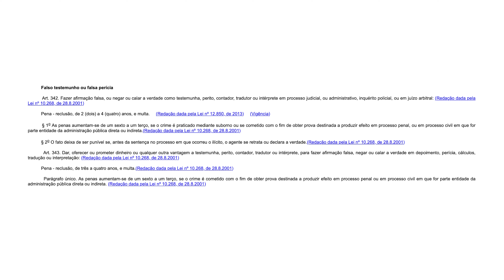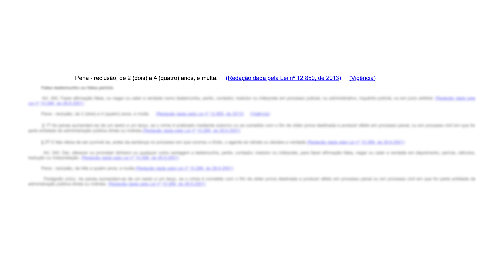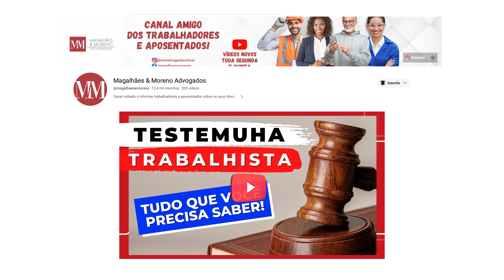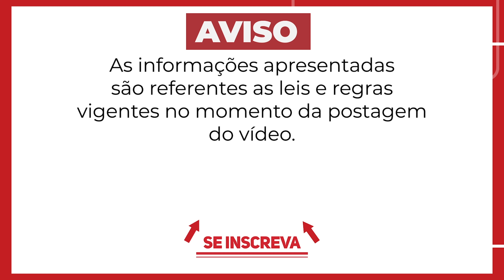Vai ser TESTEMUNHA em Audiência Trabalhista ?! Dicas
Muita atenção se for participar Como testemunha de uma AUDIÊNCIA TRABALHISTA. pois se você cometer um erro pode ser PRESO e ter que pagar uma MULTA!

Afinal como funciona uma audiência trabalhista, quais perguntas irão fazer pra mim ? sou obrigado a ser testemunha ?

Mas, fica calmo que vamos te ajudar a não correr nenhum risco!

É muito comum as pessoas ficarem nervosas ao serem TESTEMUNHAS TRABALHISTAS, e pra ajudar a aliviar fizemos uma lista com as dúvidas mais frequentes entre as TESTEMUNHAS.

Vamos responder perguntas como:

QUEM PODE ME CHAMAR PRA SER TESTEMUNHA?

SOU OBRIGADO A ACEITAR SER TESTEMUNHA?

 SE ATRASAR OU FALTAR NA AUDIÊNCIA TRABALHISTA, TEM PROBLEMA?

O QUE PODE OU NÃO PODE SER DITO NA AUDIÊNCIA?

QUAIS DOCUMENTOS LEVAR?

QUANTAS PESSOAS PARTICIPAM DA AUDIÊNCIA TRABALHISTA?

VAI SER DESCONTADO DO MEU SALÁRIO O DIA? E se a testemunha mentir em audiência ? crime

Se você trabalhador tem qualquer uma dessas dúvidas assiste o vídeo até o final e descubra as respostas!

Já aproveita e curte e compartilha.

Segue o link para nosso outro vídeo do canal com outras informações sobre TESTEMUNHA TRABALHISTA.